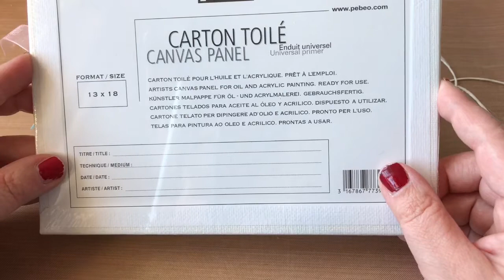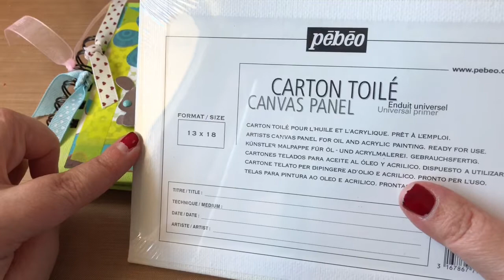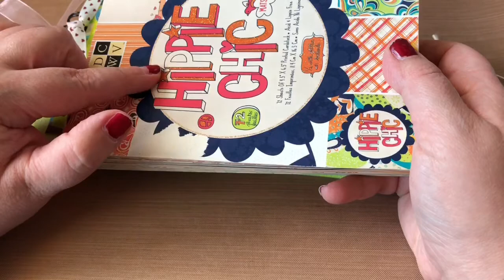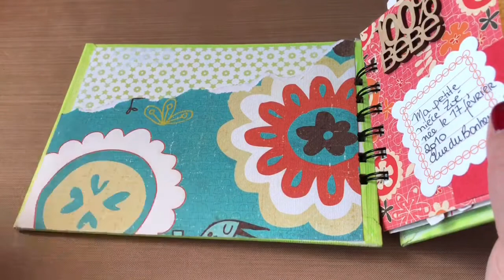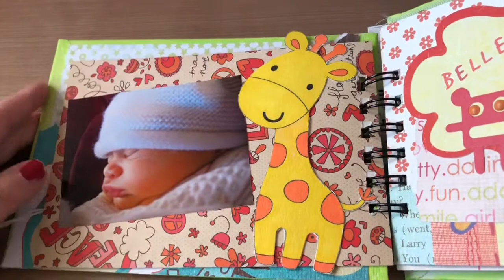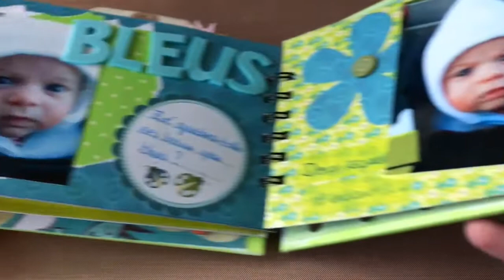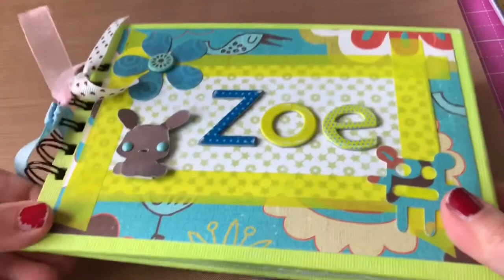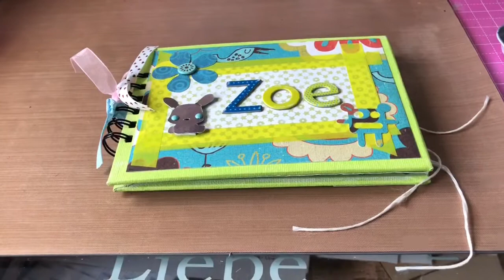Scrap : mini album baby 2010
Je vous présente un mini album que j’ai créé en 2010 pour la naissance de ma nièce.